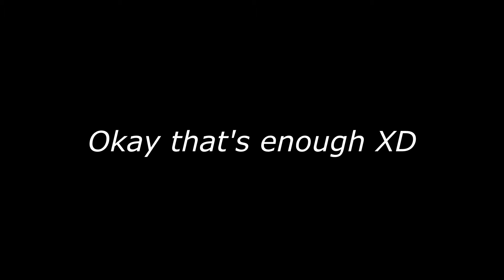The Hot Water Cornbread Driving Is Back On 200C! | Mario Kart 8 Deluxe | 112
Mario Kart 8 is a kart racing video game Race anytime, anywhere! Where players control Mario franchise characters in kart racing, collecting a variety of items to hinder opponents or gain advantages in the race..  If you're ready for the next episode please like and subscribe for more.♡

SA~

2018 Rift Rivals Theme (feat. The Bloody Beetroots)